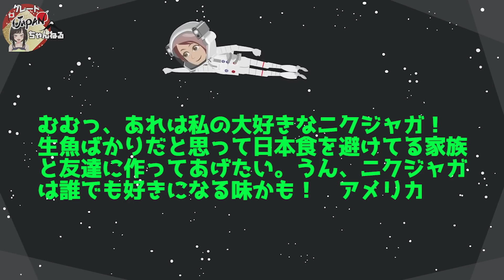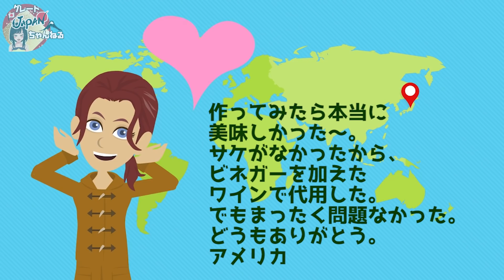【海外の反応】「日本食？食べた事ないけど味には期待してないわ」高圧的なハンガリー人セレブ女性→肉じゃがを食べさせたらまさかの結果にw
■フリー素材